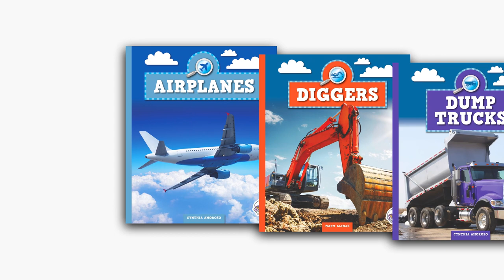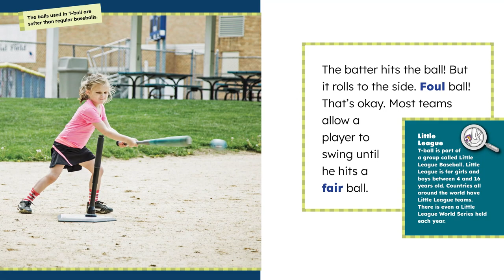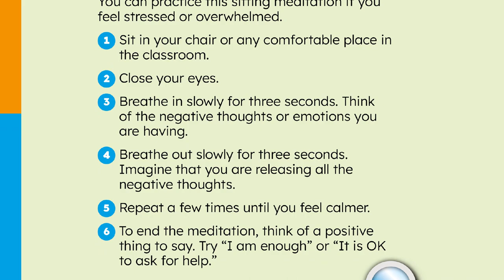Wonder Books: Early Nonfiction Filled with Wonder (New for Fall 2023)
Open a child’s world to the wonders of learning with these elementary-friendly, nonfiction books. These titles support state standards and instill a love of learning by presenting subject matter through the lens of curiosity. New Series for Fall 2023: Everyday Mindfulness, Machines at Work, and Youth Sports